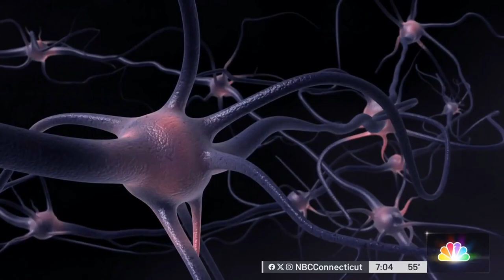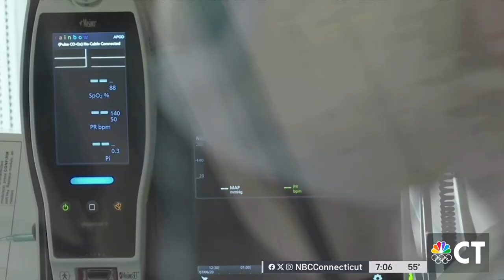UConn Health created a more inclusive way to identify signs of MS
During this Multiple Sclerosis Awareness Month, UConn Health is sharing a bilingual tool to help more people identify the early signs of the autoimmune disorder.